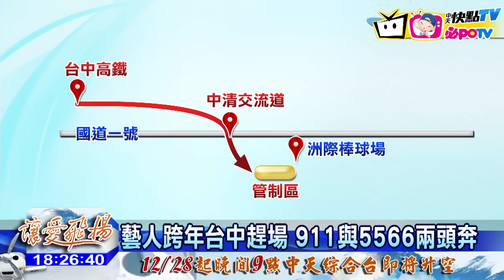20161220中天新聞 藝人跨年趕場忙 警引導取代開道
跨年到處塞藝人趕場，交通很頭疼，以台中市為例，今年有洲際球場跟麗寶樂園「雙主場」，像是天團911，盧廣仲跟5566等，都得兩邊趕場，市府委請市警局交通隊擬定應變計畫，萬一藝人保母車塞在車陣中，會協助順利進入管制區，再走接駁車專用道，必要時，也會出動交大員警騎著大型重機，引導藝人迅速進場，讓市民看到流暢的跨年節目！